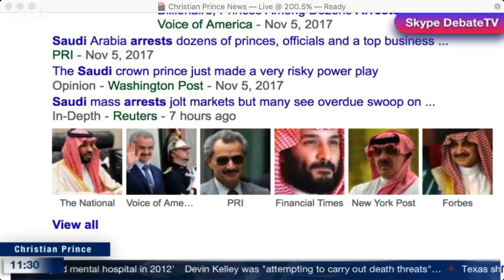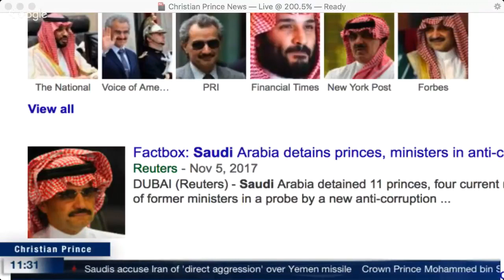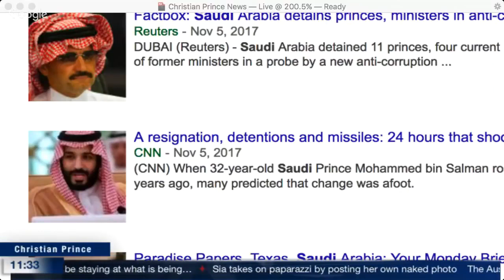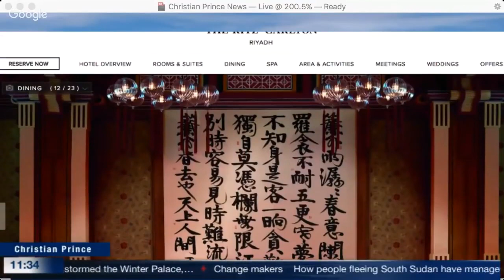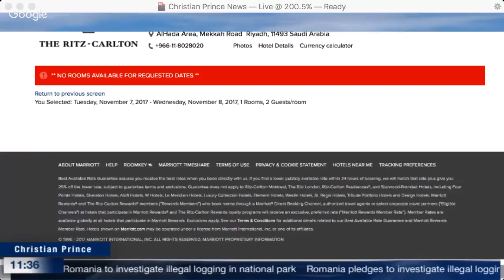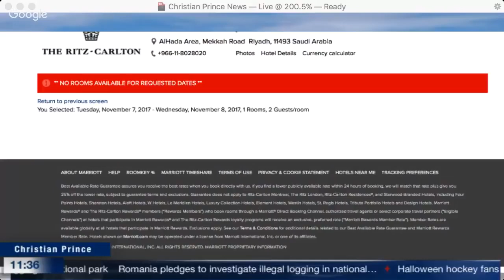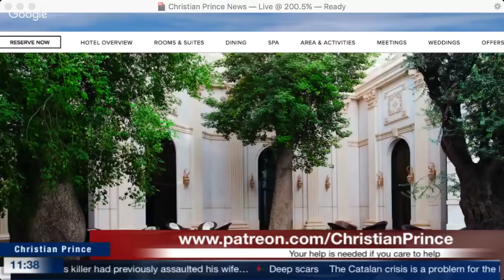Cutting the hand of Saudi Prince Alwaleed bin Talal for stealing an egg As Muhammad saw BMW order! 7